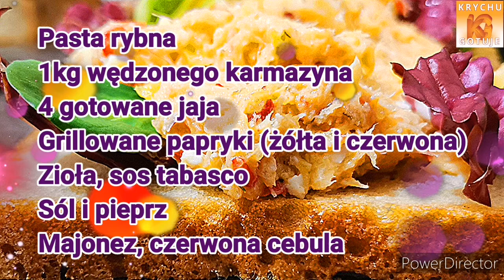Pasta rybna z wędzonego karmazyna z dodatkiem grillowanych warzyw, sosem tabasco. Z termomixa.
Przepyszna kanapka z pastą rybną. Wędzony karmazyn, jajka, grillowane papryki w ziołach, sól i pieprz., majonez.
Przygotowanie pasty do kanapek w termomixie.
Składniki :
☑️ 1kg wędzonego karmazyna lub innej ryby
☑️ 4 gotowane jajka
☑️ 2 grillowane, marynowane papryki i cukinia
☑️ 1 czerwona cebul
☑️ Łyżeczka sosu Tabasco
☑️ Pieprz, sól do smaku
☑️ Łyżka majonezu
Przygotowanie pasty z wędzonego karmazyna rozpoczynam juz kilkanaście dni wcześniej od przygotowania grillowanych warzyw na któryś z obiadu. Część z nich zamykam do słoika na gorąco. Warzywa doprawiam mieszanką ziół, rozmaryn, tymianek, natka pietruszki, cząber. Wracając już do pasty rybnej z karmazyna
Rozpoczynam od zmiksowania warzyw oraz pokrojonej na 4 czerwonej cebuli 2sek na 8. Dodaje rybe i sos tabasco i znow 2 sekundy. Na koniec jajko i majonez i również na 2 sekundy. Tak przygowana pasta jest puszysta i bardzo smaczna.
Zapraszam do dzielenia się komentarzami.
ŻYCZĘ SMACZNEGO i do następnego gotowania😁
KrychuGotuje.